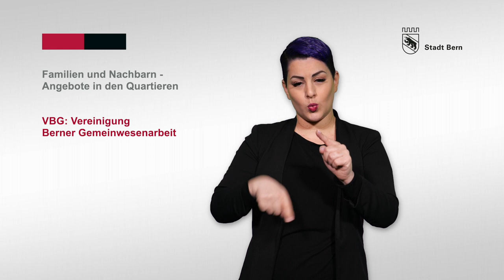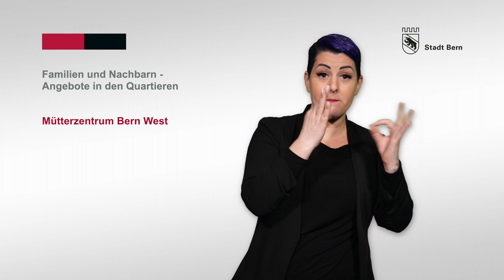Familien und Nachbarn - Angebote in den Quartieren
Eine gute Nachbarschaft muss gepflegt und gefördert werden. Das macht die Stadt Bern gemeinsam mit privaten Institutionen. In diesem Video in Gebärdensprache stellen wir Ihnen die Angebote in den Quartieren vor.